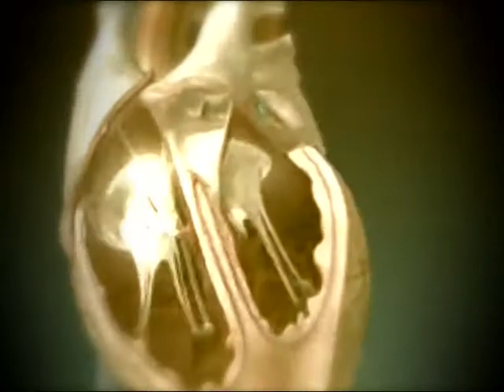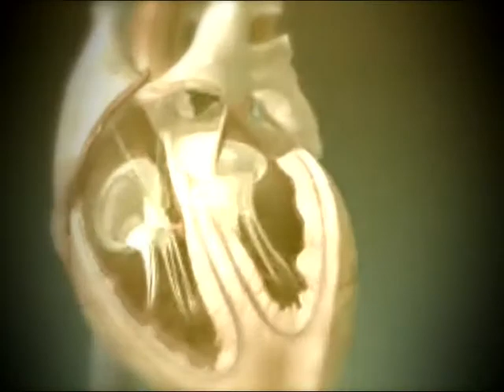2012 11 29 Lectia de sanatate